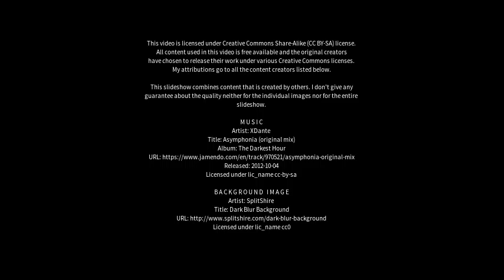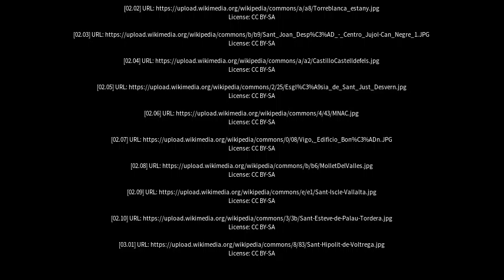Best places to visit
Best places to visit - Sant Joan Despí (Spain) Best places to visit - Slideshows from all over the world - City trips, nature pictures, etc.